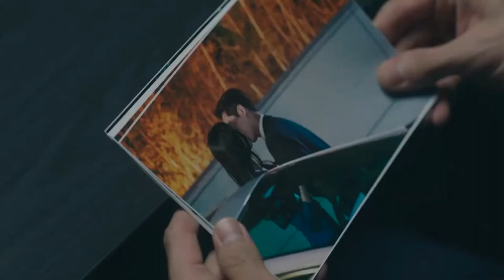Soo Ae*Kim Kang Woo*Lee Choong Joo/Love is not a game 1 (Engsub)